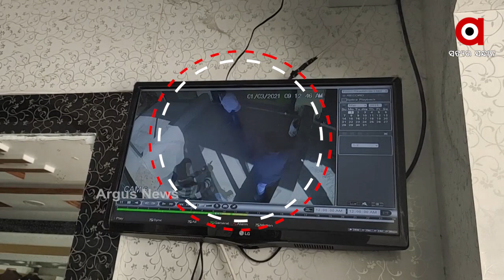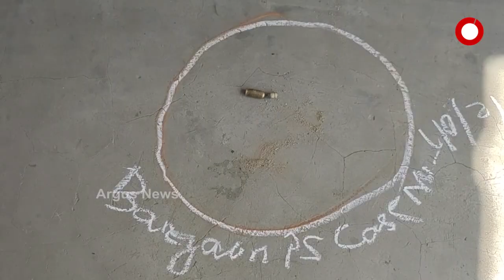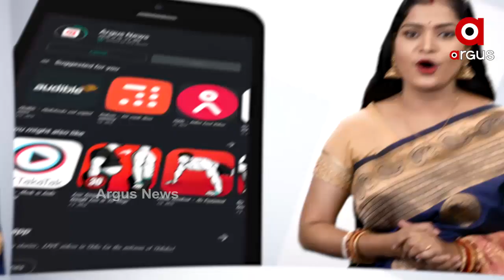ଲୁଟେରାଙ୍କ ଗୁଳିର ଶିକାର ହେଲେ ସୁନା ଦୋକାନୀ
ଲୁଟେରାଙ୍କ ଗୁଳିର ଶିକାର ହେଲେ ସୁନା ଦୋକାନୀ । ଦିନ ଦ୍ବିପ୍ରସହରରେ ଗୁଳିମାଡ଼ କରି ଫେରାର ହୋଇଗଲେ ଦୁର୍ବୃତ୍ତ । ସୁନ୍ଦର ବଡ ଗାଁ ଅଂଚଳରେ ଘଟିଛି ଏହି ଭୟାନକ ଘଟଣା । ପୋଲିସ ସିସିଟିଭି ପୁଟେଜକୁ ନେଇ ତଦନ୍ତ ଜାରି ରଖିଛି । ଗୁଳିମାଡ଼ରେ ଗୁରୁତର ଅବସ୍ଥାରେ ସୁନା ଦୋକାନୀଙ୍କୁ ରାଉରକେଲା ଆଇଜିଏଚରେ ଭର୍ତ୍ତି କରାଯାଇଥିଲା । ସେଠାରେ ତାଙ୍କର ମୃତ୍ୟୁ ହୋଇଛି.